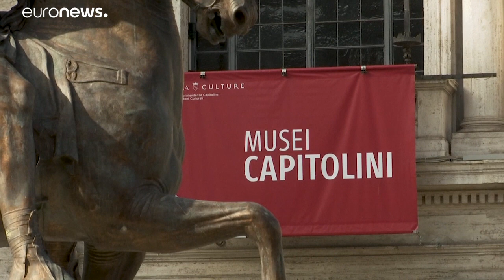Императору Константину вернули палец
К руке гигантской  статуи римского императора Константина прикрепили палец, утерянный 550 лет тому назад.